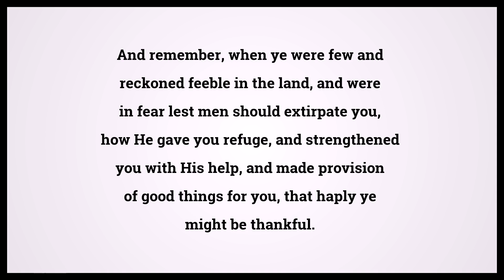Quran The Spoils Of War 8:26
Video shows Quran The Spoils Of War Chapter 8 Verse 26: And remember, when ye were few and reckoned feeble in the land, and were in fear lest men should extirpate you, how He gave you refuge, and strengthened you with His help, and made provision of good things for you, that haply ye might be thankful. Powered by MaryTTS. Holy Qur'an 8:26 Surah : Ayah